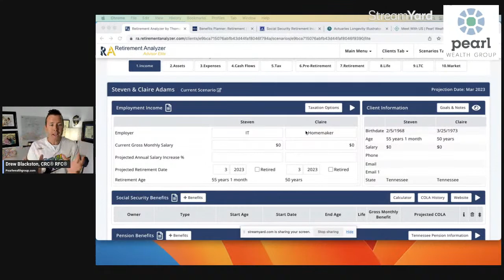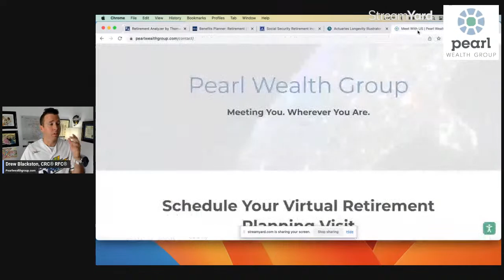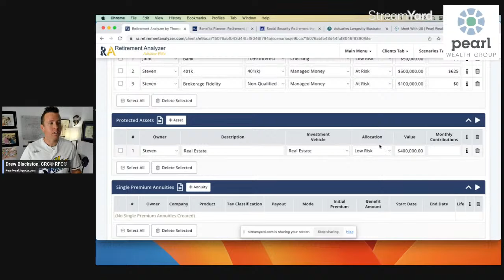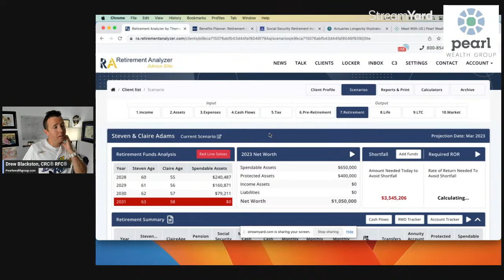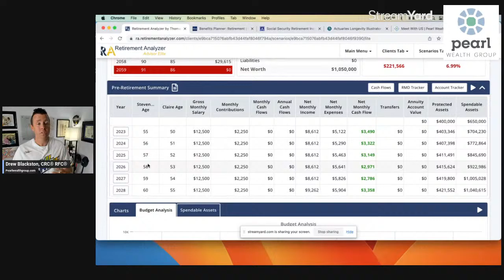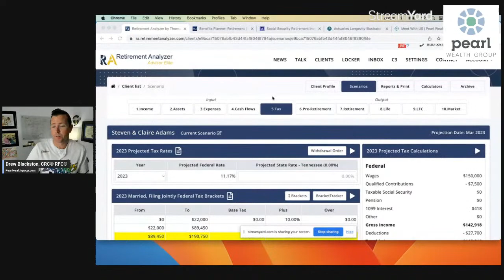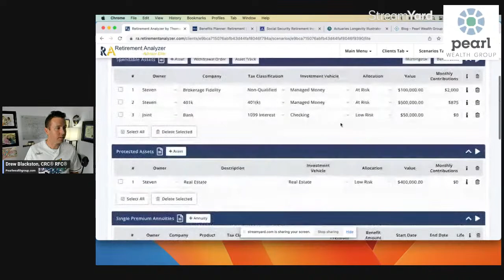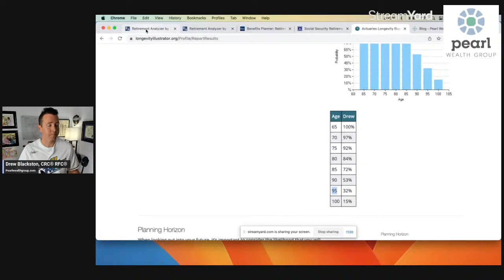Can I Retire With $650,000 in Retirement Savings? || Building Your Retirement Income Plan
In this video, we explore the question: "Can I retire with $650,000 saved for retirement?" We'll discuss the factors that determine how much money you need for retirement, and whether or not $650,000 is enough to support your retirement lifestyle.

Retirement planning can be a daunting task, and it's essential to understand your financial situation before making any decisions. Our Your Financial EKG retirement plan will provide you with a comprehensive overview of retirement planning and offer tips on how to maximize your retirement savings, retirement income, and lower your retirement taxes.

We'll discuss the importance of understanding your expenses in retirement, as well as how to calculate your retirement income needs.

By the end of this video, you'll have a better understanding of whether or not $650,000 is enough to retire comfortably and retire confidently. Join us as we explore the ins and outs of retirement planning and help you make informed decisions about your financial and retirement future.